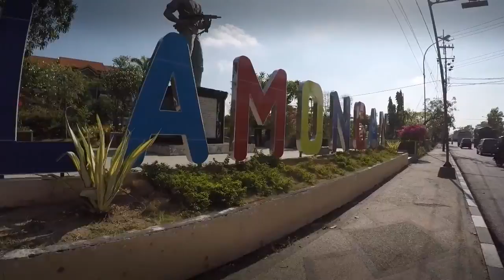DPR RI - WAKIL RAKYAT - ENI MAULANI SARAGIH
NARSUM : ENI MAULANI SARAGIH / Anggota Komisi VII DPR RI / FPG / Dapil JATIM X
(IKI)